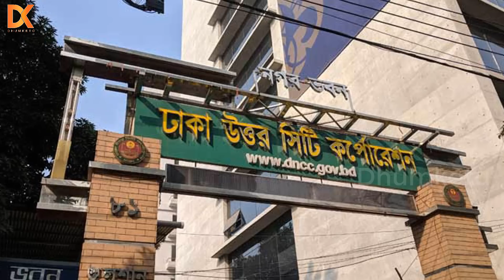সিসি ক্যামেরায় ধরা পড়লো গোপন দৃশ্য! নিউমার্কেটে কারা ও কিভাবে আগুন লাগিয়েছে? বিস্তারিত ভিডিওতে